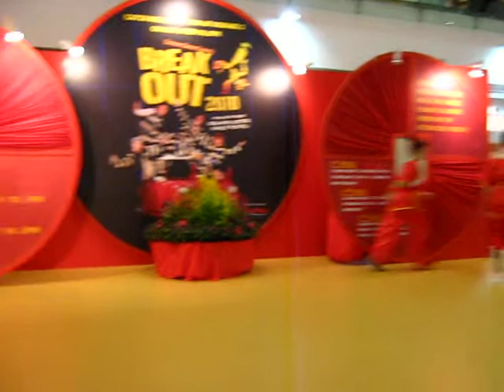2010 Lunar New year Wushu Performance-MVI_0264.AVI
2010 Lunar New Year Performance @ Novena Square